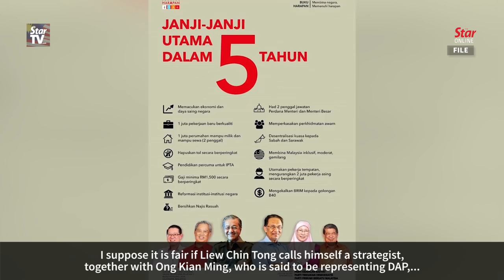“Do you have hidden agendas?”, Dr Wee questions DAP leaders over UEC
MCA deputy president Datuk Seri Dr Wee Ka Siong has
hit at DAP leaders for misleading the Chinese community on the Unified Exam Certificate (UEC’s) recognition.

He quoted a report where Parti Pribumi Bersatu Malaysia chief strategist Rais Husin explained that in addition to Malay language and History credits, UEC students also needed to have credits in Science and Mathematics, while DAP had long stated that the students would only require credit in Malay language.

Dr Wee told reporters that Thursday night at the ceramah for MCA’s candidate Tan Chee Teong, who is vying for the Balakong state seat.